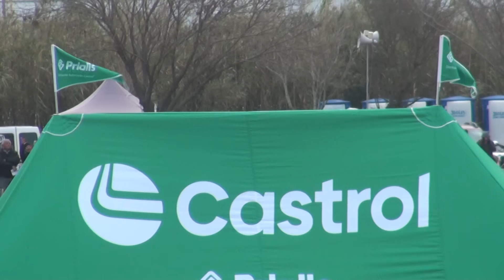Final COMPLETA - 110cc Menores - 5a Fecha - San Francisco 2024